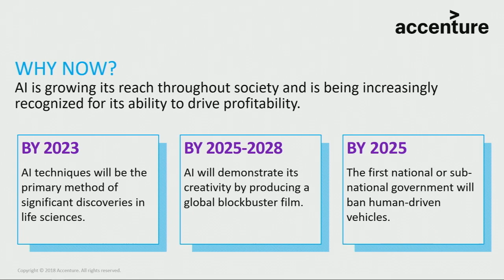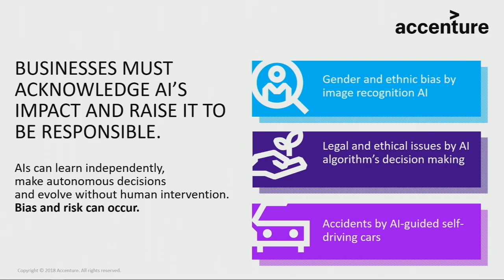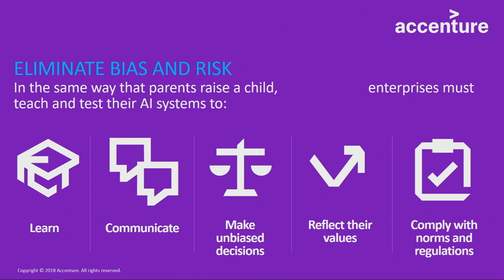Raising AI to Benefit Business and Society (sponsored by Accenture) - Kishore Durg (Accenture)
Much more than just a technological tool, AI has grown to the point where it often has as much influence as the people putting it to use, both within and outside the company. Kishore Durg explains why deploying AI is no longer just about training it to perform a given task. It’s about “raising” it to act as a responsible representative of the business and a contributing member of society.